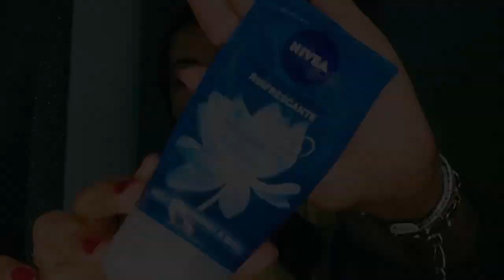My Ultimate makeup removal & skin care routine, remove sweatproof makeup | Din Shagna Da nocopyright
Hello everyone festival season is here so we all do Makeup little or more. So to remove all the make up N cosmetic from your skin N make your skin breath again we need to remove the makeup and do the skin care routine to make sure your skin remain healthy n shinny long way. So for that you need to follow all the steps I did in the video. I share both way to remove the sweatproof make by oil base Garnier Makeup removing and with 100 percent coconut edible butter. So so can opt which is more convenient for you guys.
Garnier argan oil Makeup removing
Coconut butter 100pure edible
Fria baby vipes
Garnier grape cleaning milk
Nivea refreshing face scrubbing
Go green tonic 0 alcohol
Aloe vera gel 100%
Rose water 100%
L'orial 24 hr cream for combined skin
Vaseline

KIKO makeup Milano 2021 collection

Deborah Milano 24hr nude perfect foundation review

5 Mascara hacks

How to prep your skin for flawless makeup

RAKSHABANDHAN makeup look

Garnier skin active mask

Get ready for son's birthday

How to get rid of pigmentation

Son's 6th birthday party

Husband birthday party

7years of togetherness 2021